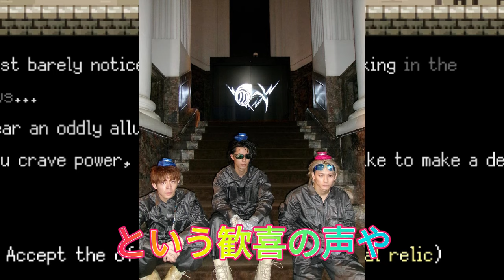【平野紫耀】【INZM １位獲得！】INZM 稲妻級に熱い！神宮寺勇太プロデュース楽曲がFM大阪ランキングを席巻中！神宮寺勇太インタビュー！楽曲制作秘話＆FM大阪リスナーへのメッセージも！